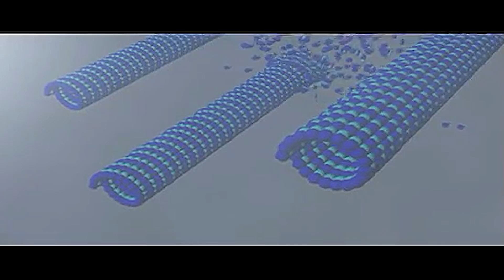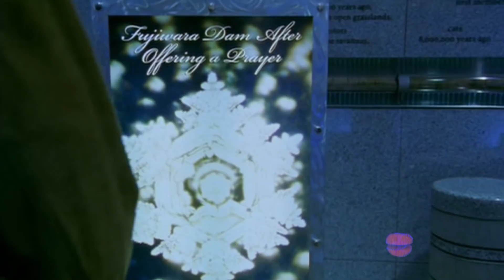Isso está na água que você bebe! 💧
Na Terra, ninguém cogita seriamente conhecer a importância da água.
●SIGA NO INSTAGRAM: @canaldopava

Chegará o tempo onde compreenderemos que, a água, como fluido criador, é o veículo mais poderoso para os fluidos de qualquer natureza. Ela absorve em cada lar as características mentais de seus moradores. A água não somente carrega a sujeira da casa, mas também as expressões de nossa vida mental. Aqui em nosso mundo e em nossas sociedades, visamos purificar a água em uma estação de  tratamento. Nós a tratamos. Removemos detritos, impurezas e os germes, para deixá la potável, incolor, sem cheiro e sem gosto. Mas ainda ignoramos o tratamento energético da água. Uma vez que ela é o veículo mais poderoso para condução de magnetismo mental.